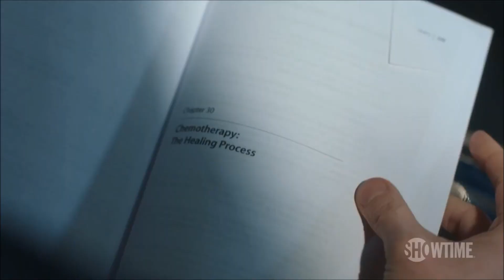Ill Behaviour Showtime Season 1 Official Trailer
Tom Riley and Lizzy Caplan Comedy Series